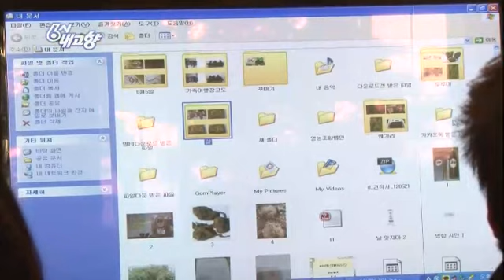6시 내고향 - Hometown Report EP5457 # 009